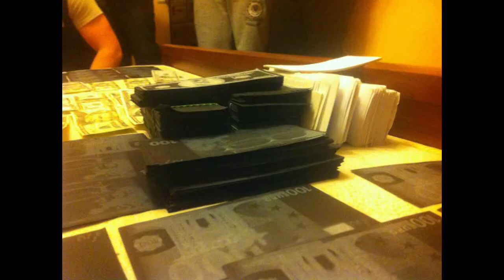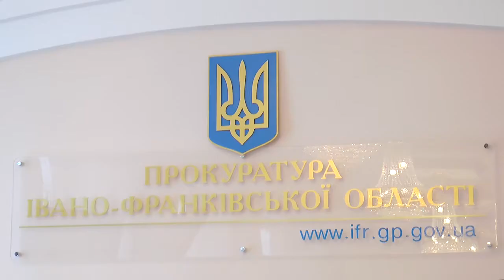Затримано двох іноземців, які намагалися збути фальшиву валюту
В ході спецоперації 27-го квітня правоохоронці Прикарпаття затримали двох іноземців. Ними виявилися громадяни Великої Британії та Нігерії. Чоловіки намагалися збути фальшиву іноземну валюту. Наразі підозрюваних затримано.